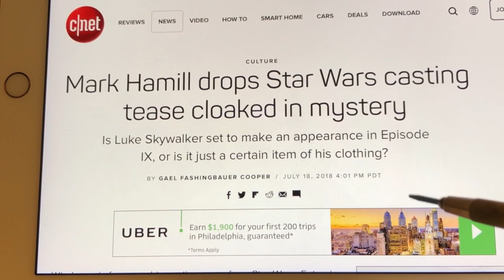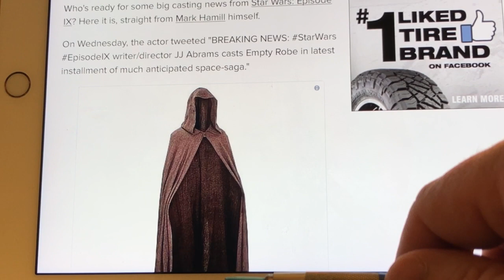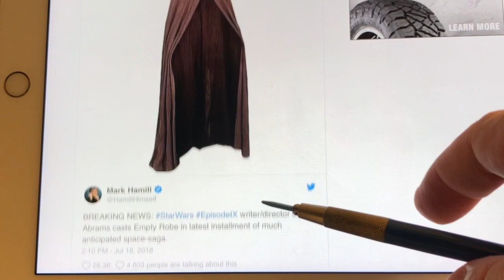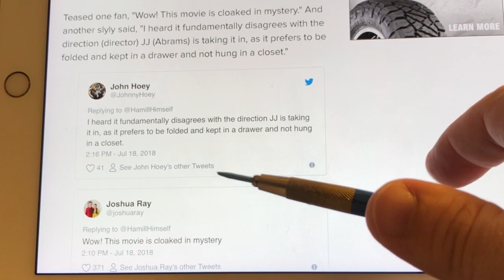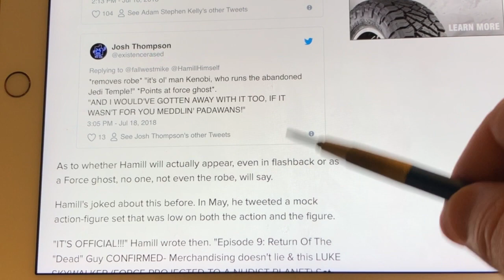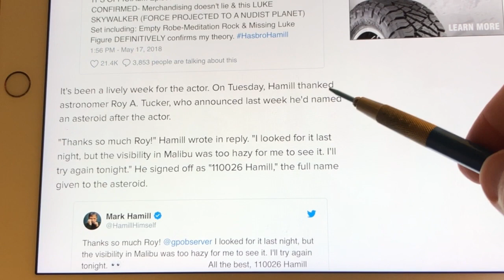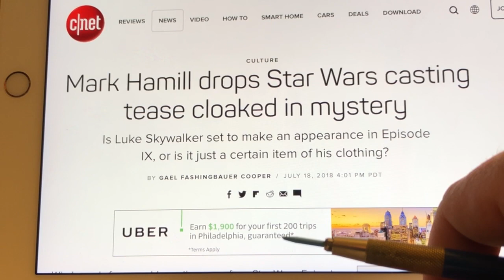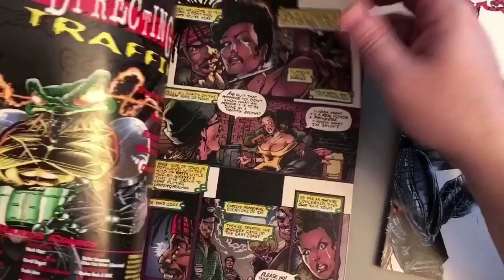DISNEY LUCASFILM SUCCESSFULLY SIGNS MARK HAMILL’S BATHROBE FOR STAR WARS EP IX!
https://